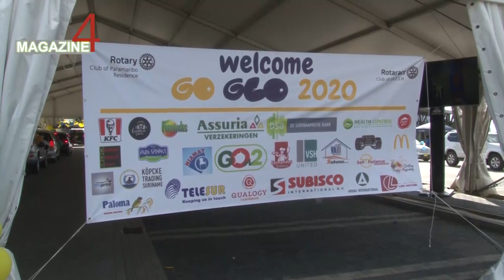Go Glo moet leerlingen stimuleren te excelleren - ABC Online Nieuws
ABC Online Nieuws - 11 September 2020

De bestgeslaagden van de basisscholen zijn door de Rotary Club of Paramaribo Residence in het zonnetje gezet. Dit project van de Rotary staat bekend als Go Glo. Alle leerlingen van Suriname die minimaal 60 van de 70 punten hebben behaald tijdens de toets behoren tot deze groep. Vanwege

Covid-19 is van dit project een drive thru event gemaakt.

De Rotary wil de leerlingen motiveren om altijd hun best te doen zegt de voorzitter van de Go Glo commissie, Yvonne Soedamah